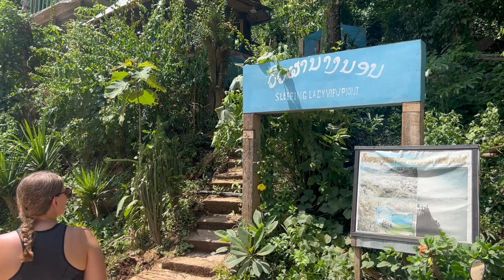Asia's BEST Travel Experiences | Our TOP 25 Travel Experiences From 9 Months In Asia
After nine months travelling through Asia these are our top 25 travel experiences! It certainly was not easy narrowing it down to even 25 as we really have done some amazing things during our time in Asia, as you'll see.

Looking back we feel so fortunate to have done so many amazing things in a relatively short period of time. It's been such a whirlwind nine months that sometimes it's been hard to sit back and take it all in to appreciate what we've done! It really has been the trip of a lifetime for us both, and the adventures are set to continue in Australia now!

We would love to know if you thought we've missed anywhere off the list that you enjoyed when you were watching our videos? Or maybe we never visited one of your places in Asia that we need to go back to see? We love hearing your thoughts.

We really hope you've enjoyed seeing our favourite activities, and perhaps it's inspired you to travel in 2024 and visit some of these beautiful places. You won't regret it that's for sure!

Instagram and TikTok: @megandmorgs